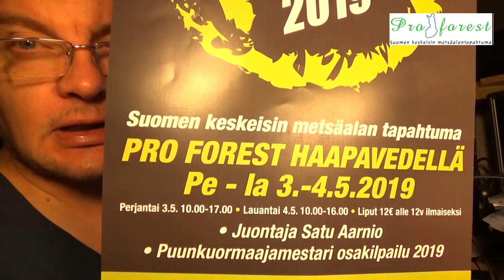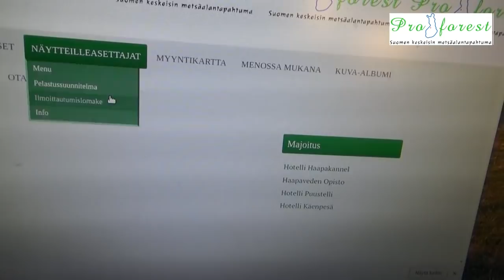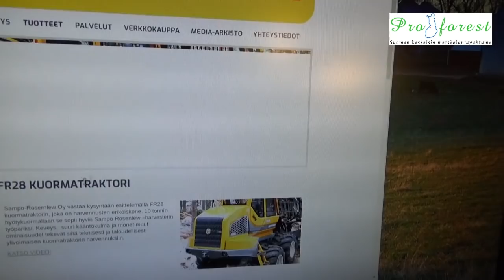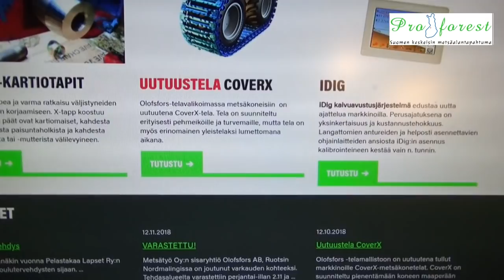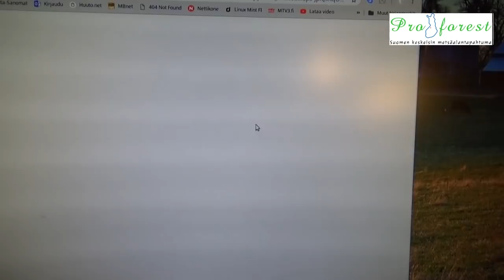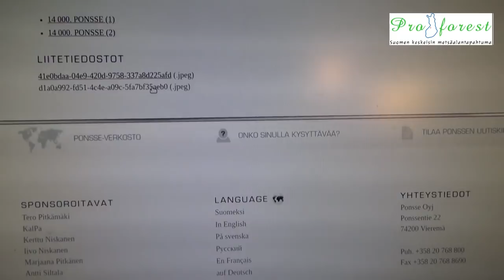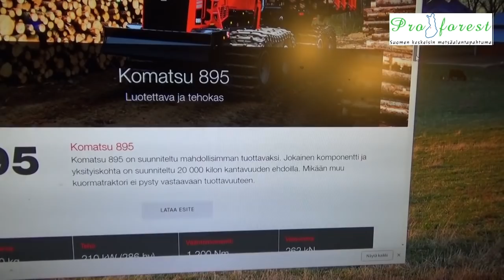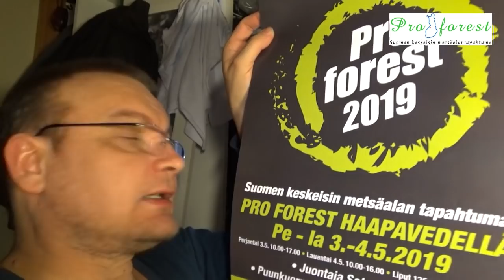Pro forest 2019 - Näytteille Asettajia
Käydään Haapavedellä 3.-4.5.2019 järjestettävän metsäalan tapahtuman näytteille asettajia läpi.